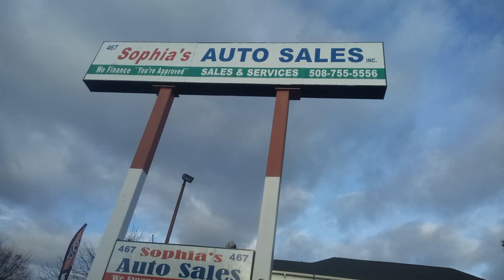Worcester Walk buy by DJ freshhdon#instagram